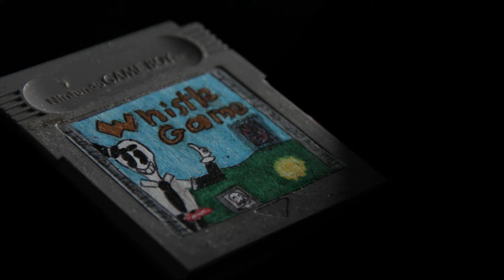CGC - Whistleguy Games - full album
Et si au lieu d'un cartoon, le Whistleguy venait d'un jeu vidéo ?

Whistleguy Games regroupe 8 reprises du thème musical du Whistleguy en version 8bit et jeux rétro

Timecodes :

Whistleguy 8 bit : 00:01
Whistle Game (Game Boy) : 00:30
Whistleguy computer game : 01:05
Escape from Whistleguy : 03:27
Megadrive Whistleguy : 04:26
Arcade Whistleguy Games : 06:34
Whistleguy Race : 08:25
Whistleguy 64 : 09:53

Reprises musicales par CGC
Fanarts / animations par TAD

et le plus important soyez vous-même et soyez heureux !